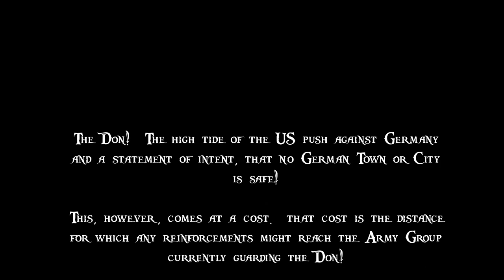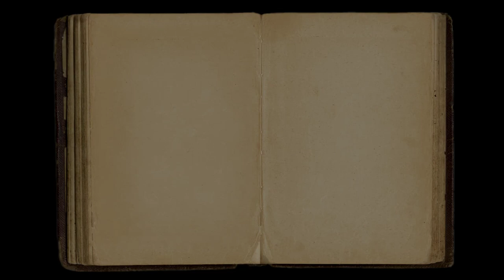Lets Play - Lets Play - Empire Total War (DM) - USA - Fighting In Russia..!!! (105)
[Episode Information]
★ Hand To Hand fighting!! ★
Song: Rallying the Defense
Artist: Per Kiilstofte

[Mission Statement]

To Build This Great Nation Into The Super Power It is Today!

[Mod Info]